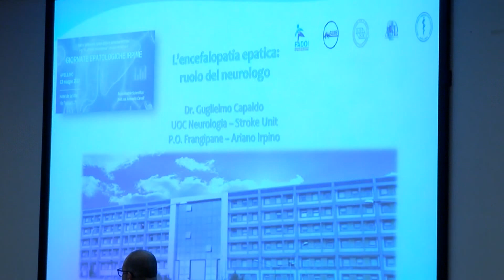Asl Avellino, Ferrante annuncia altre stabilizzazioni